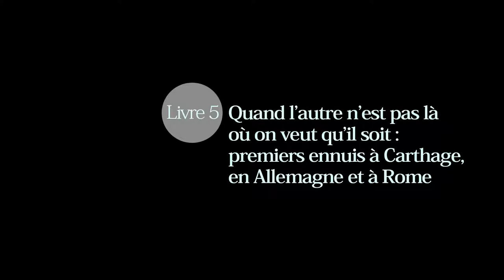Mike Singleton. Livre 5. "Quand l’autre n’est pas là où on veut qu’il soit" (...)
« Mike Singleton. Livre 5. "Quand l’autre n’est pas là où on veut qu’il soit" : premiers ennuis à Carthage, en Allemagne et à Rome »

Monsieur Singleton est professeur émérite d’anthropologie de l'Université catholique de Louvain (Belgique)

Date : 24 juin 2016 (Maizeret, Belgique)

Direction des entrevues : Frédéric Benjamin Laugrand
Caméra : Emmanuel Luce
Son : Anthony Melanson